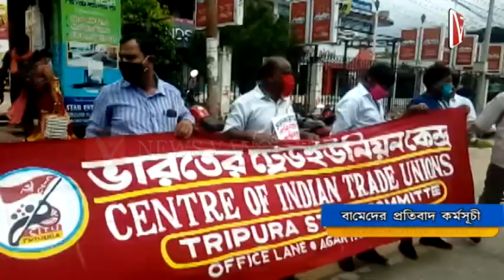দ্রব্যমূল্য নিয়ন্ত্রণ করার জন্য নেওয়া হচ্ছেনা কোন প্রশাসনিক পদক্ষেপ : মানিক দে